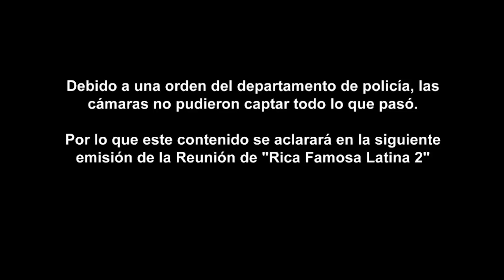Elisa se p3lea con Estela y la pone en su lugar 😡 🥊 | Rica Famosa Latina | Temp 2 Ep 29